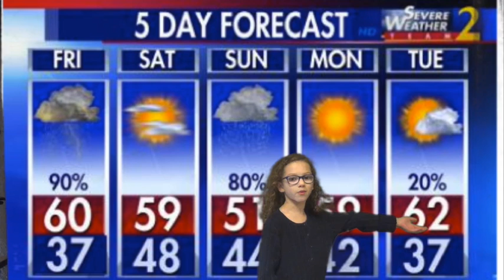2K 18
This video is about 2nd Weather